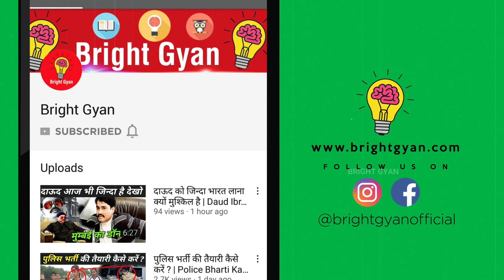मदीना शरीफ में पहुंचे शिहाब भाई | Shihab Bhai Madina Update | Shihab Chottur New Video | Brigh Gyan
मदीना शरीफ में पहुंचे शिहाब भाई | Saudi Prince Reached To Meet Shihab Bhai | Shihab Chottur New Video

shihab chottur saudi arab entry
shihab chottur pakistan
shihab chottur kahan pahunche
shihab chittur live today location
shihab chittur today live
Shihab Chittur Iraq Update
Shihab Chittur Kuwat Update
Shihab Chittur Kuwat Entry
shihab chottur Kaaba
shihab chottur makka madina

today in this video see about shihab chittur hajj journey and shihab chottur live update top trending topic in hindi also see shihab chottur pakistan and shihab chottur kahan pahunche

shihab chittur live location today full explanation in hindi also see shihab chittur live today now

Queries Solved :-

shihab chottur saudi arab visa
shihab chottur ki maa
shihab chottur iran border
shihab chittur latest news
Shihab Chittur Kuwat Visa
shihab chottur Kaaba

Shihab Chottur, officially named Shihabudheen, is a 30-year-old youngster from Kerala (India) who started the Hajj pilgrimage from his native place Kerala to Mecca by foot to perform Hajj in 2023. He is from Malapuram District and lives in Athavanad panchayat near Valanchery.

Where is Shoaib Chittoor now?

He will reach Makkah for Haj in 2023 after traversing India, Pakistan, Iran, Iraq, and Kuwait, and will finally reach Saudi Arabia sometime in early February 2023. He will apply for the Haj pilgrimage after his arrival in Saudi Arabia and plans to cover the entire distance in 280 days.

Pakistan Me Kaha Hain and Shihab Chottur Live Location and Shihab Chottur In Pakistan and Shihab In Pakistan and 268 Day 24 February 2023 and Shihab Chottur Update and Shihab Chottur

Shihab Chottur ka Iran Ka Safar
Shihab Chottur ki Iran 🇮🇷 Ki Live Location 25 fabruary